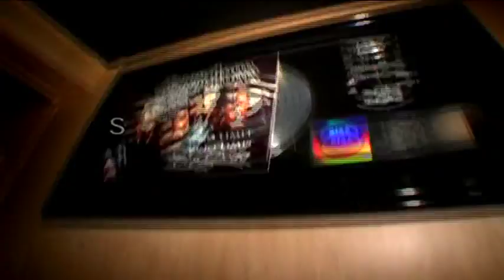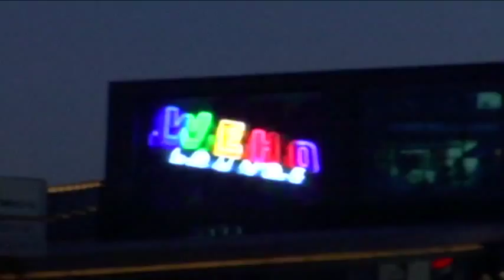Incredibo : BossLife Movie